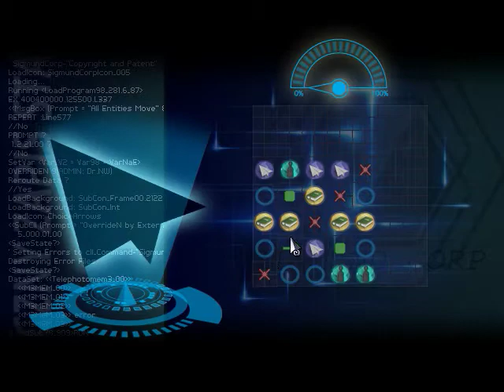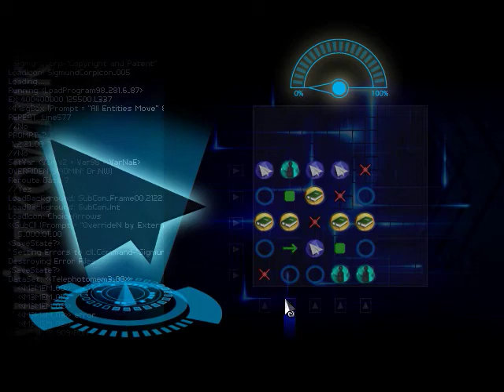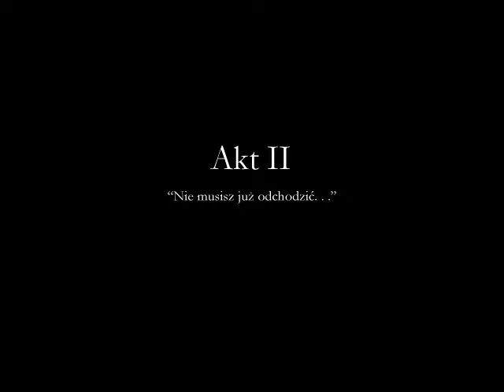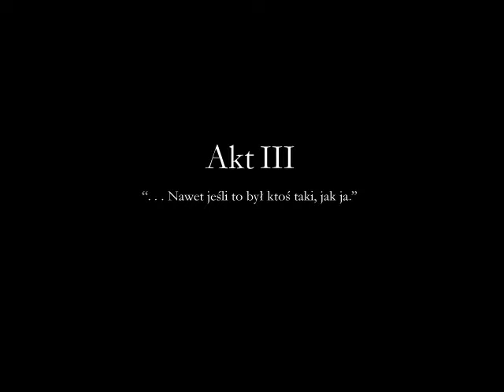Finding Paradise #7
Miłego oglądania

filmy wypuszczam nie regularnie :)